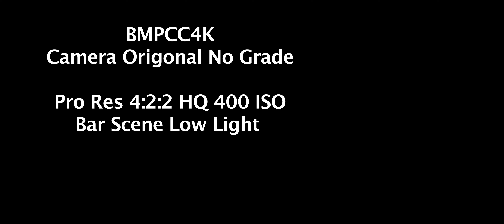BMPCC 4K Low & Normal Contrast Grade Test. Cinematic gear i used in description below.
BMPCC 4K Grading Test IN extreme low light. Normal High & Low Contrast.

The BMPCC 4K is Ready for HollyWood.
Where to buy this real Hollywood cinema camera.

Where to get this great Rokinon prime lens.

Where to buy the awesome high quality Saramonic cinema audio quality wireless mic system.